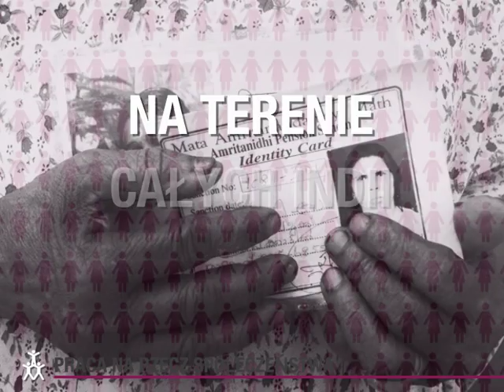Embracing the World: Przegląd projektów charytatywnych organizacji / Polski